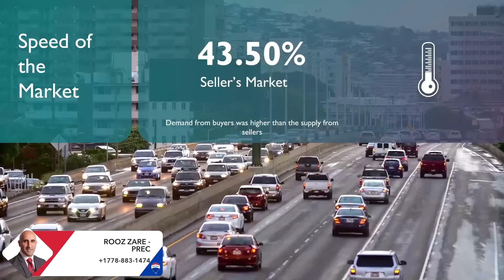Monthly Market Update: Metro Vancouver October 2021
Monthly Market Update
Metro Vancouver October 2021

If you are eager to Buy or Sell but not sure where to start, get in touch with me & my team for a complimentary planning session. Together we will strategize a plan to help you achieve your goals. 😉

Also, we are never too busy for your referrals